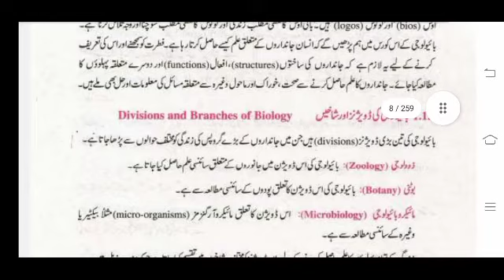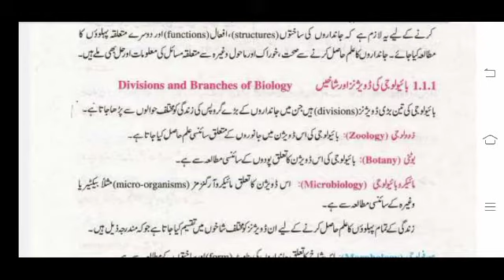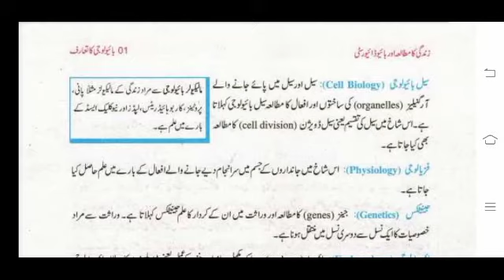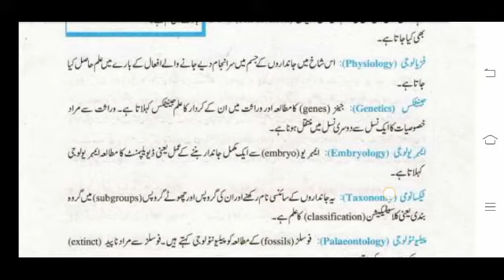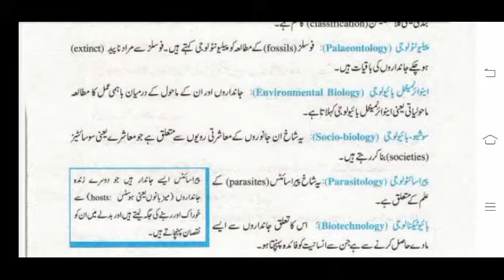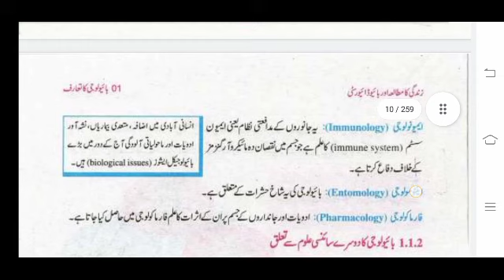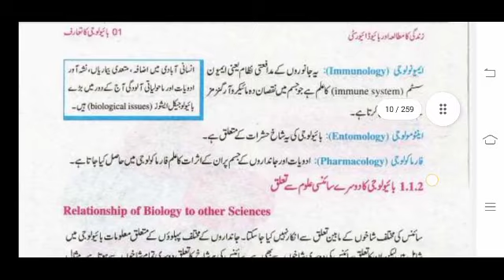9th class biology chapter one| introduction to biology | biology branches